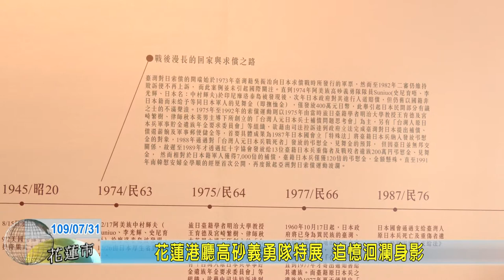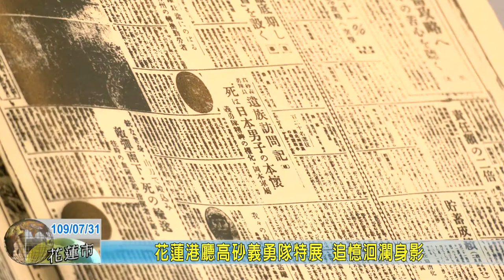20200731 06 花蓮港廳高砂義勇隊特展 追憶洄瀾身影